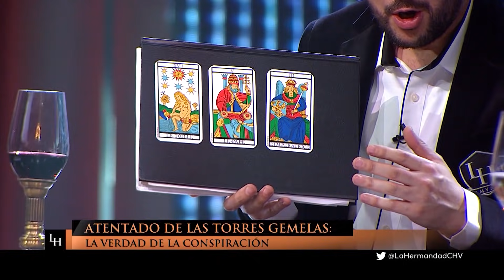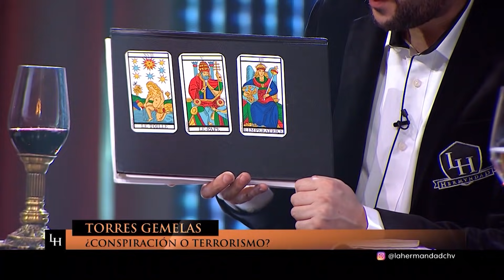TORRES GEMELAS: ¿Demolición controlada o ataque terrorista? - La Hermandad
En este capítulo de La Hermandad, Doctor File se refirió a las teorías que rodean el atentado a las Torres Gemelas ocurrido el 11 de septiembre del 2001.

El periodista divulgó la posibilidad que los norteamericanos realizaron el ataque para poder cobrar un millonario seguro.